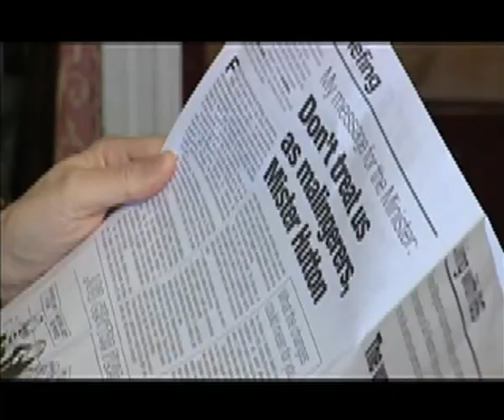Coping with IBS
Members talk about living with Irritable Bowel Syndrome